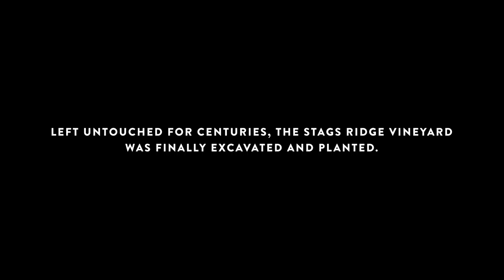Seven Apart - Eruption